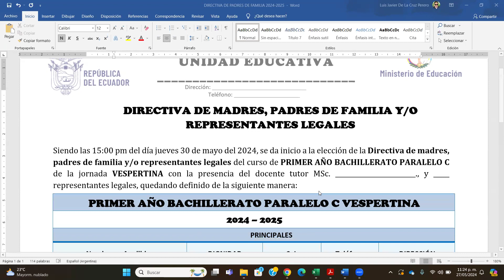DIRECTIVA DE MADRES, PADRES DE FAMILIA Y/O REPRESENTANTES LEGALES 2024-2025